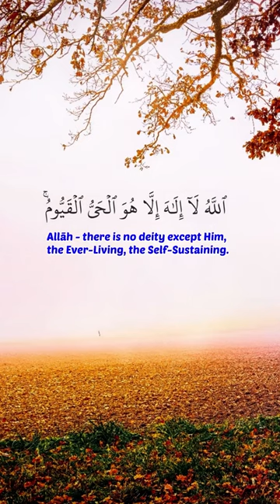Beautiful Recitation of Ayatul Kursi | Hani Rifai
Beautiful Recitation of Ayatul Kursi
Reciter: Hani Rifai

40+ language available.